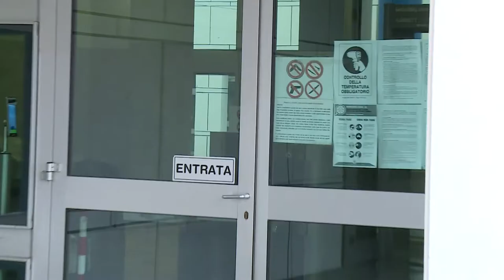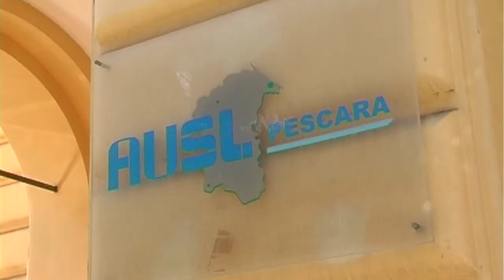Appalti Asl Pescara. Sequestrati i cellulari del dg Vincenzo Ciamponi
I pm hanno disposto il sequestro dei cellulari del direttore generale della Asl di Pescara Vincenzo Ciamponi. L'inchiesta è quella sul presunto appalto truccato da 11 milioni per la gestione di residenze per disabili psichiatrici affidato alla cooperativa "La Rondine" di Lanciano. Secondo gli investigatori, Ciamponi avrebbe ricevuto 8000 euro da Trotta e per conto di Mattucci.